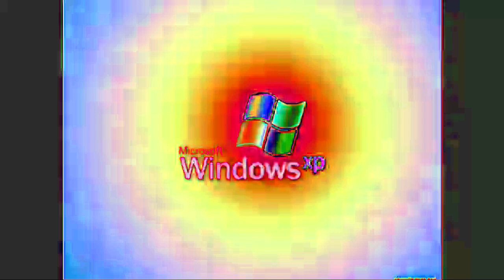Preview 4 Windows XP Effects 2 Is a Total Wreck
Channel's Existance since August 2018.